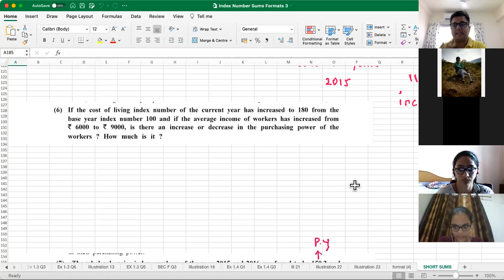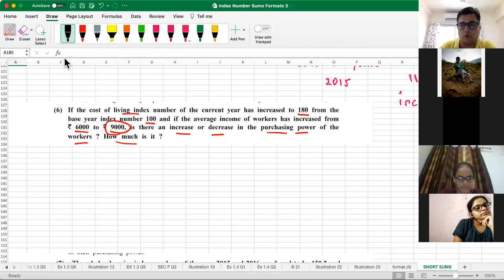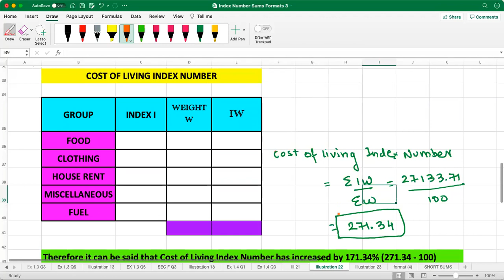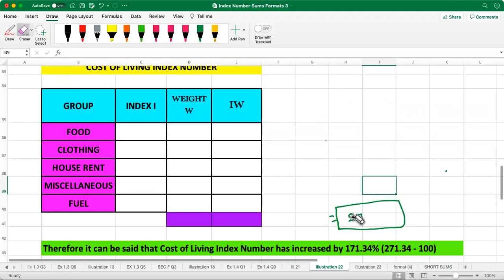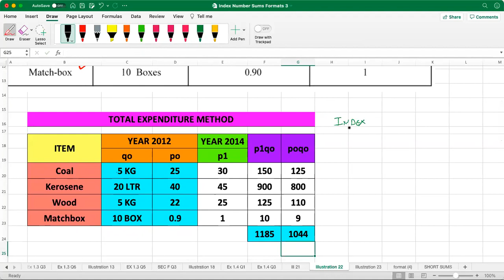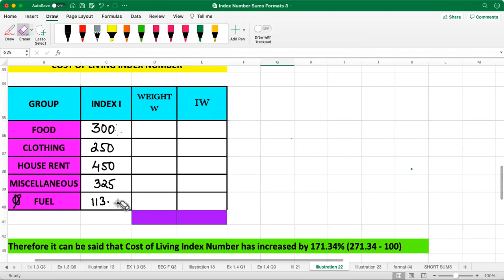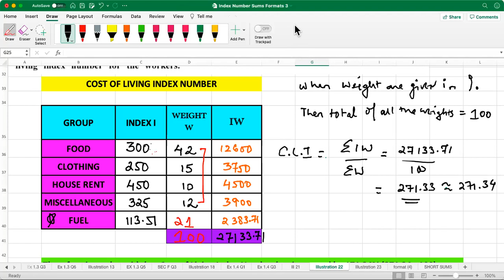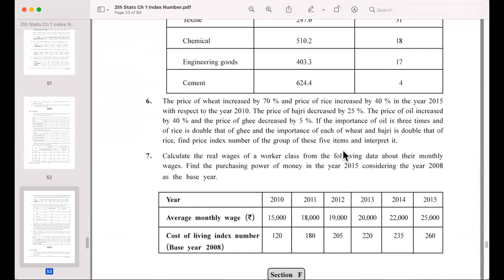LEC - 10 INDEX NUMBERS ( STATS PART 1 CH: 1 )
IMPORTANT SHORT SUM & ILLUSTRATIONS